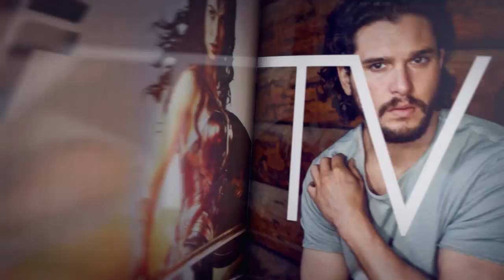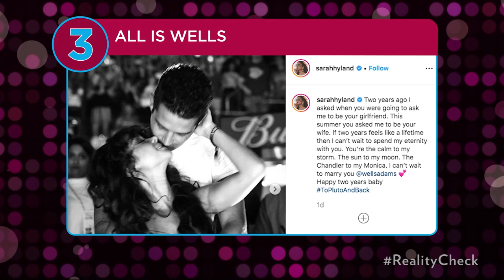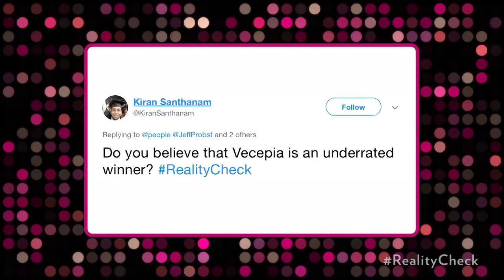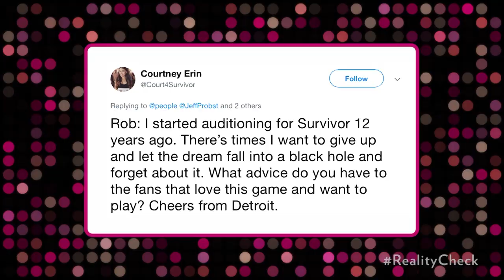'Survivor: Island Of The Idols' Preview With Boston Rob & K.K. 'Bernice' Brunson | PeopleTV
Survivor: Island of the Idols' mentor 'Boston Rob' Mariano and PeopleNow co-host Andrea Boehlke talk about what's next on this season of 'Survivor: Island of the Idols.' 'South Beach Tow' cast K.K. 'Bernice' Brunson joins us for our new segment 'Where Are They Now?' In this episode, we also take a look back a clip from a 2011 episode of 'Ru Paul's Drag Race' in our Reality History segment.

ACT 1 0:00 — 8:00
TOPIC: Top 5
GUESTS: Dave Quinn (PeopleTV’s Bravo Expert)

ACT 2: 8:00 — 18:00
TOPIC: Survivor: Island of the Idols
GUESTS:Boston Rob (cast/mentor, Survivor: Island of the Idols)
Andrea Boehlke (co-host, PeopleNow)

ACT 3: 18:00— 22:00
TOPIC: Where Are They Now?
GUESTS: K.K. “Bernice” Brunson (cast, South Beach Tow)

ACT 4: 22:00 — 24:00
TOPIC: Reality History – Ru Paul’s Drag Race
GUESTS: N/A